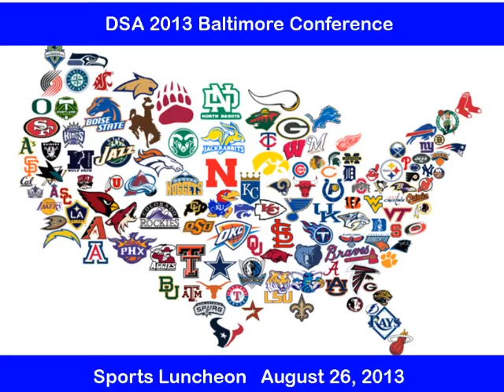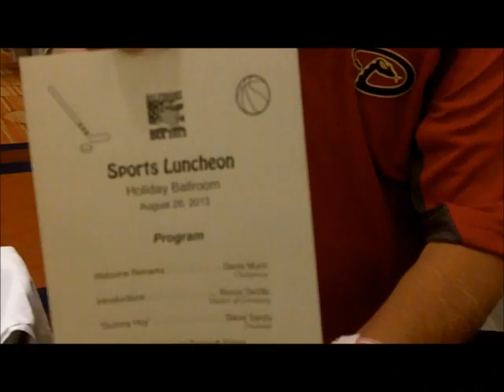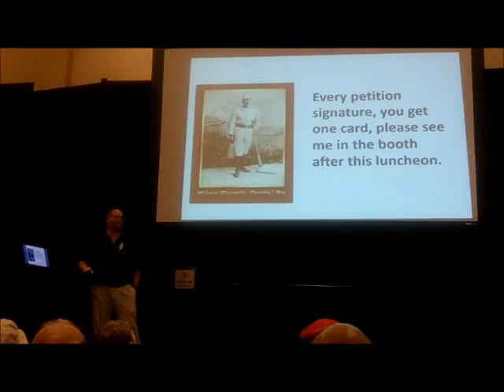DSA 2013 Sports Luncheon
DSA 2013 Baltimore Conference on Monday, August 26